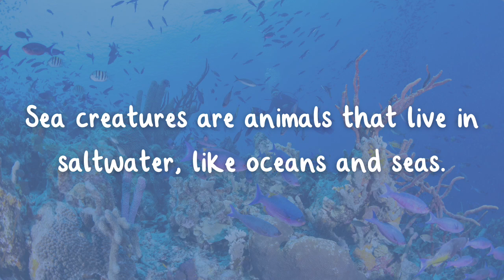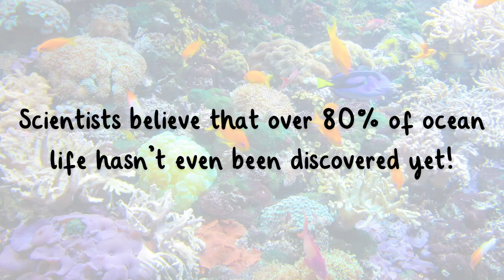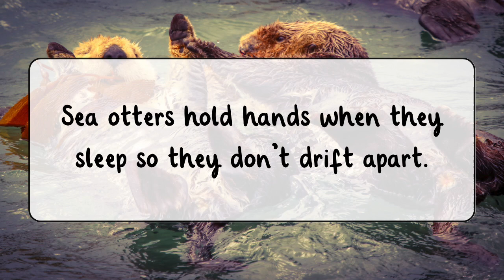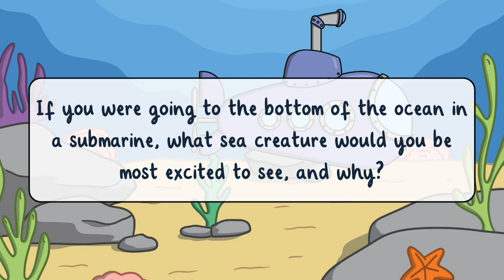🐬 Sea Creatures for Kids | What Lives in the Ocean? | Twinkl USA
In this video, children will learn all about sea creatures—from sharks and whales to jellyfish and octopuses. Discover where they live, what they eat, and how they survive in the deep blue sea. This video is perfect for science lessons, ocean units, or any young explorer who loves the sea!

00:00 Introduction
00:17 What Are Sea Creatures?
00:57 A List of Ocean Animals
2:38 Where Do Sea Creatures Live?
3:38 Why Are Sea Creatures Important?
4:18 Fun Facts About Ocean Creatures
4:50 TURN AND TALK!